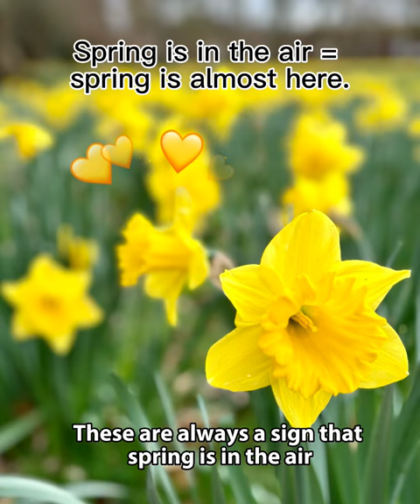Spring is in the air! “Spring” idioms to boost your lexical resource for your IELTS speaking test.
Check out the three spring-related idioms in this video, which are often used by native English speakers. They will add variety to your informal speech and might be useful during your IELTS speaking test. I hope you find them helpful!

Drop me a comment if you have any questions or topic requests for future videos. :-)